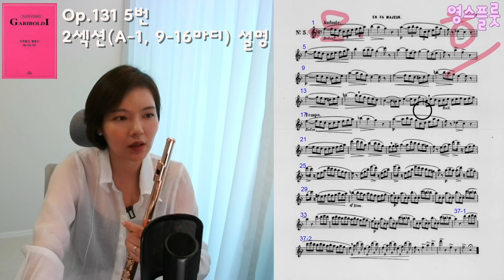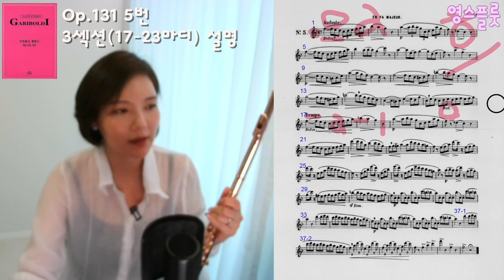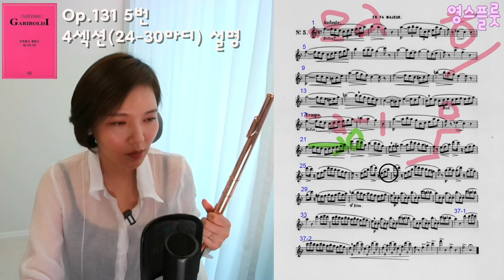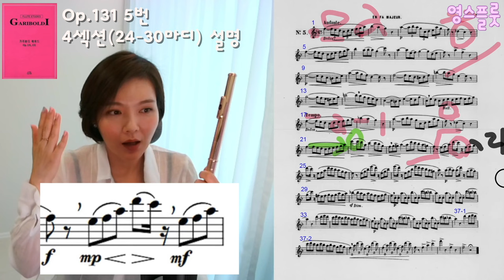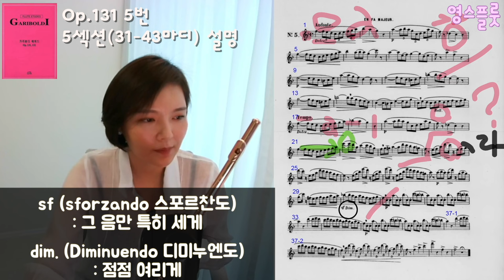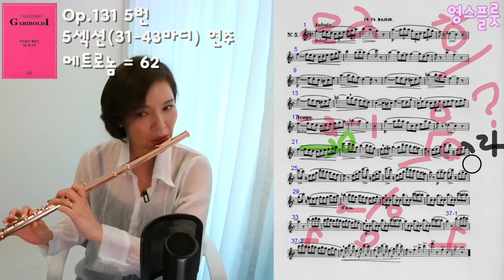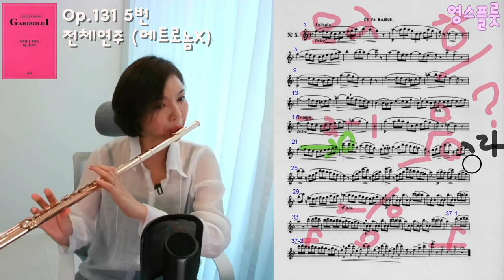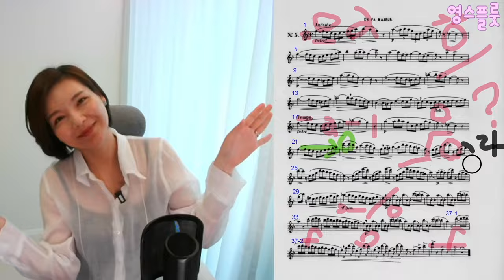[가리볼디 에튀드 Op.131- 5 , 영스플룻] Gariboldi etude 영스플룻